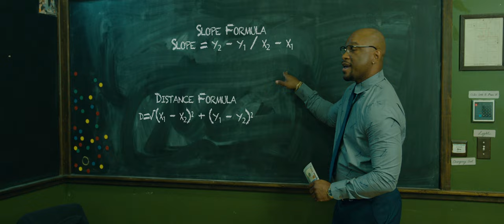"Math" (Official Video) - Dandrell Scott ft. Sasha Go Hard & Rio Moore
Official “Math” music video from Dandrell Scott, featuring Sasha Go Hard & Rio Moore. Explicit lyrics.

Video Credits…
Executive Producer: Dandrell Scott
Director: Jamezz Hampton
Director of Photography & Editor: Anand Bhatt
Assistant Director & Producer: Myles Teague
On-screen Talent: Andrea Adams
On-screen Talent: Aliyah Coleman
On-screen Talent: Xay Matabele

Song Credits…
Writers: Dandrell Scott, Sasha Go Hard, and Rio Moore
Producer: Rio Moore
Recording Engineer: JohnnyStormBeats
Mixing Engineer: RJ Cardenas
Mastering Engineer: Reuben Cohen (Lurssen Mastering)
Recording Studio: Clear Lake Recording Studios (North Hollywood, CA)